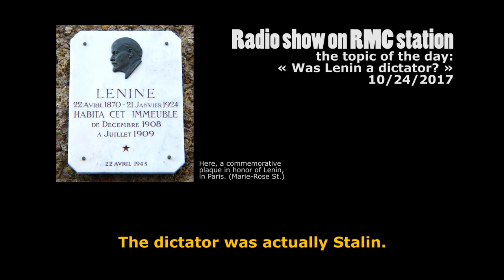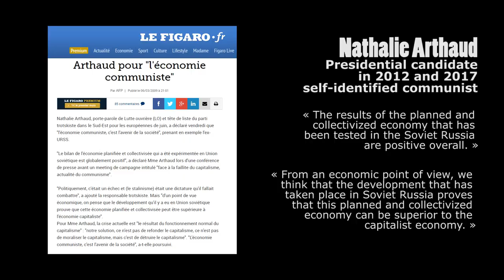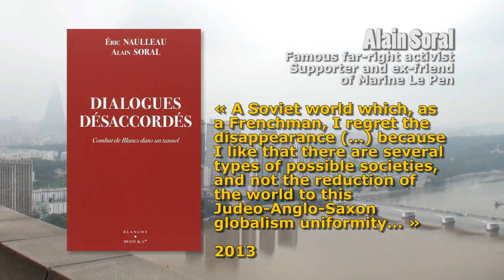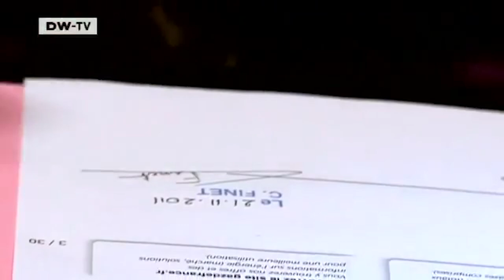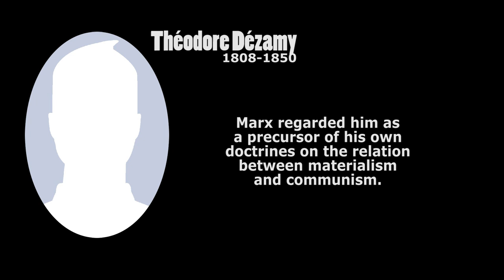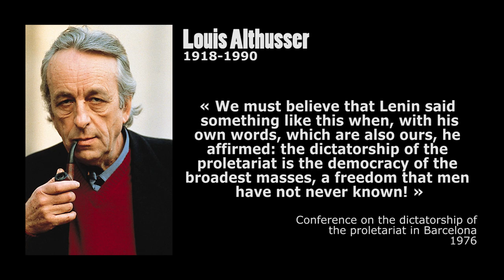Why is Communism still a thing in France?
The centenary of the October 1917 Russian Revolution happened recently. It was the opportunity for me to answer the question: Why is communism still a thing in France? In this country of revolution, everyday or about, we hear aberrations about Communism, by leading personalities or by the common people.

I could have multiplied indefinitely examples of french intellectuals, artists, politicians... communists or close to communist ideas. The word communism is a little old-fashioned and it is used less and less, but the same basic ideas remain.